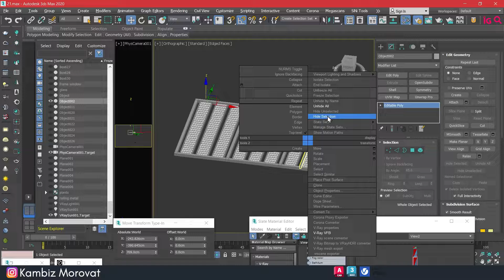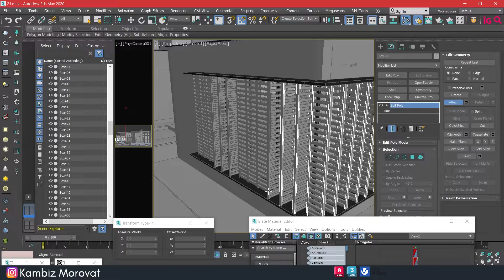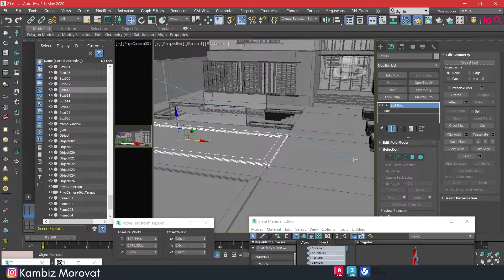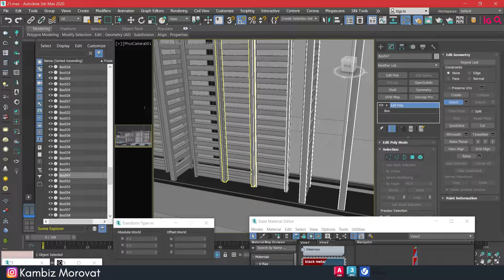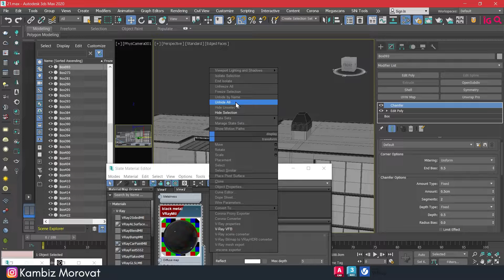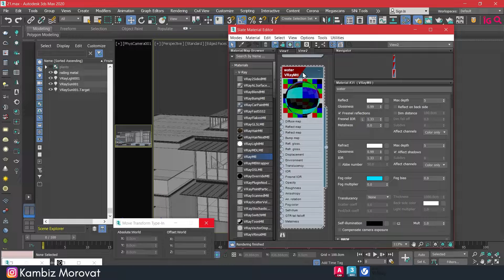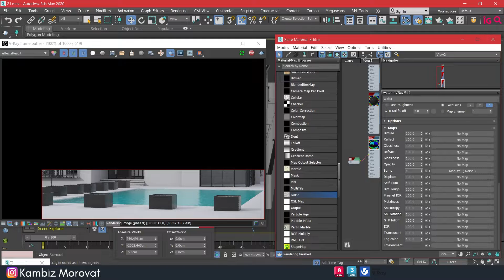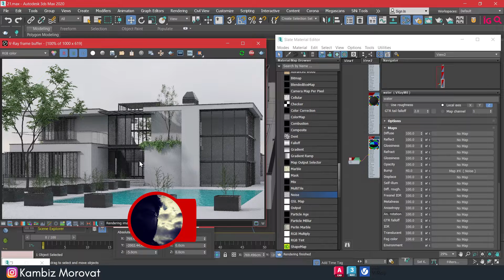Architectural Visualisation, Full Course 21, Realistic Render | Tutorial AutoCad, 3DsMax, V-Ray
PART 21.
In This Video I'm Going To Show How To Create Villa Whith 3Ds Max , V ray , ( Texturing , Lighting , rendering ) From Zero . Beginners To Advanced . Lets Go ,
Design Freehand To Realistic Render, From Zero To Hero, Architectural Visualisation,
3ds max tutorial , Architecture , Design , Exterior Design , Villa , Shadaring , Rizom UV , Modeling , Lighting ,
How To Create Material ?
Modern Architectural Rendering Tutorial - 3ds Max
CHECK MY 3D MODEL STORE:
Welcome To ArchViz PRO.
 I am an architectural designer.